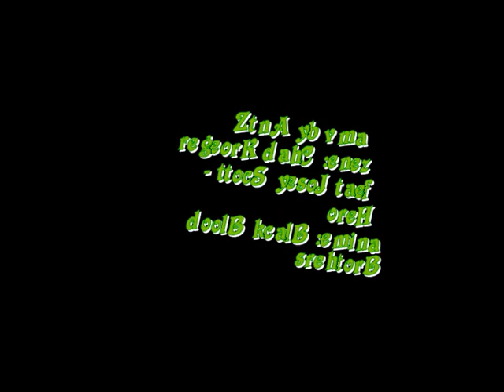Hero by Antz [AMV]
Informations

Title: Hero
Creator: Antz
Year: 2007

Note this: if we uploaded your video and you want to remove it, you have to send a message on our Facebook page!